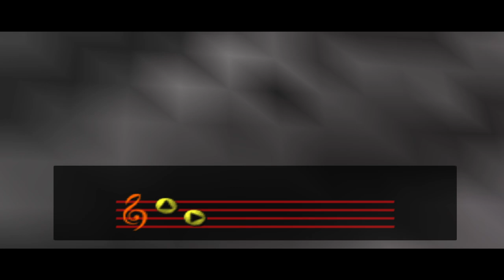Zelda Ocarina of Time (1080p) [RA] - Ep 27 - Lifestyle & Stones [NC]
Hearts/Life: [20/20]
0:00 - [YouTube Chapters]
0:02 - [Preparations]
0:04 - 0:45 [Gameplay]
0:47 - [1/32] Gossip Stones (Deku Tree)]
0:49 - 1:50 [Gameplay]
1:52 - [2/32] Gossip Stones (Deku Tree)]
1:54 - 3:00 [Gameplay]
3:02 - [3/32] Gossip Stones (Loost Woods Entrance)]
3:04 - 3:42 [Gameplay]
3:44 - [4/32] Gossip Stones (Loost Woods)]
3:46 - 6:08 [Gameplay]
6:10 - [5/32] Gossip Stones (Sacred Forest Meadow)]
6:12 - 6:18 [Gameplay]
6:20 - [6/32] Gossip Stones (Sacred Forest Meadow)]
6:22 - 6:44 [Gameplay]
6:46 - [7/32] Gossip Stones (Forest Temple Entrance)]
6:48 - 7:41 [Gameplay]
7:43 - [8/32] Gossip Stones (Temple of Time Entrance)]
7:45 - [Gameplay]
7:47 - [9/32] Gossip Stones (Temple of Time Entrance)]
7:49 - [Gameplay]
7:51 - [10/32] Gossip Stones (Temple of Time Entrance)]
7:53 - [11/32] Gossip Stones (Temple of Time Entrance)]
7:55 - 8:17 [Gameplay]
8:19 - [12/32] Gossip Stones (Hyrule Castle)]
8:21 - 10:46 [Gameplay]
10:48 - [13/32] Gossip Stones (Dodongo's Cavern)]
10:50 - 12:16 [Gameplay]
12:18 - [14/32] Gossip Stones (Goron City)]
12:20 - 13:28 [Gameplay]
13:30 - [15/32] Gossip Stones (Goron City)]
13:32 - 15:10 [Gameplay]
15:12 - [16/32] Gossip Stones (Death Mountain Trail)]
15:14 - 16:01 [Gameplay]
16:03 - [17/32] Gossip Stones (Death Mountain Crater)]
16:05 - 19:49 [Gameplay]
19:51 - [18/32] Gossip Stones (Zora's River)]
19:53 - 20:33 [Gameplay]
20:35 - [19/32] Gossip Stones (Zora's River)]
20:37 - 21:30 [Gameplay]
21:32 - [20/32] Gossip Stones (Zora's Domain)]
21:34 - 22:02 [Gameplay]
22:04 - [21/32] Gossip Stones (Zora's Fountain)]
22:06 - 22:46 [Gameplay]
22:48 - [22/32] Gossip Stones (Zora's Fountain)]
22:50 - 24:58 [Gameplay]
25:00 - [23/32] Gossip Stones (Lake Hylia)]
25:02 - 25:59 [Gameplay]
26:01 - [24/32] Gossip Stones (Lake Hylia)]
26:03 - 26:42 [Gameplay]
26:44 - [25/32] Gossip Stones (Lake Hylia)]
26:46 - 29:27 [Gameplay]
29:29 - [26/32] Gossip Stones (Hyrule Field near Gerudo Entrance)]
29:31 - 31:05 [Gameplay]
31:07 - [27/32] Gossip Stones (Hyrule Field near Gerudo Entrance)]
31:09 - 32:40 [Gameplay]
32:42 - [28/32] Gossip Stones (Hyrule Castle)]
32:44 - 33:33 [Gameplay]
33:35 - [29/32] Gossip Stones (Hyrule Castle Secret Cave)]
33:57 - 34:33 [Gameplay]
34:35 - [30/32] Gossip Stones (Shadow Temple Entrance)]
34:37 - 35:24 [Gameplay]
35:26 - [31/32] Gossip Stones (Spirit Temple Entrance)]
35:28 - 38:07 [Gameplay]
38:09 - [31/32] Gossip Stones (Hyrule Field near the Hyrule Market Entrance)]
38:11 - [Retro Achievement Unlocked: Lifestyle and Stones]
38:13 - 38:20 [Gameplay]
38:21 - [End of the Episode]

Note: These Gossip Stones have to be collected one after another!
There for you cannot just talk to the gossip stones and then get the cheevo late game!

Follow this video carefully to find all required Gossip Stones!
Because some Gossip stones are the same!
But remember , you cannot quit the game!

You have to collect all 32 in 1 run!
In 1 sitting!
Which is why i did it after beating New Game and yet before New Game+